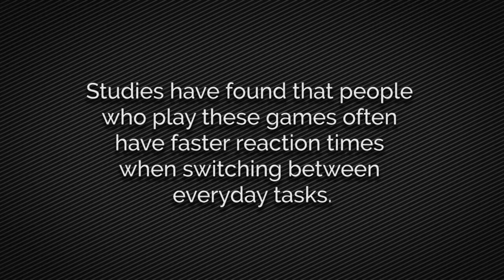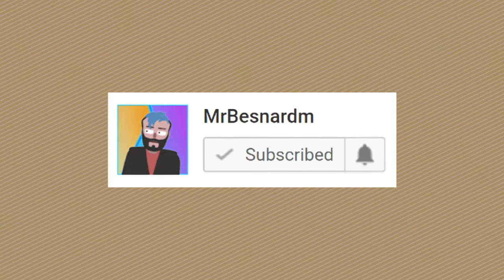Talking Video Games: First-Person vs Third-Person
Let's Talk about Video Games!

Lee Rosevere - Music For Podcasts 2